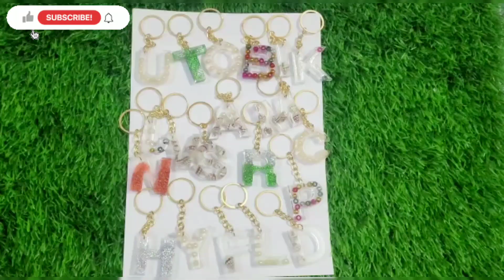How To Make Resin Keychain | Resin Art For Beginners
resin artepoxy resinepoxy resin artresin tutorialdiy resinresin for beginnersresin craftsepoxy resin lampart resinresin diyresin moldepoxy resin crafts